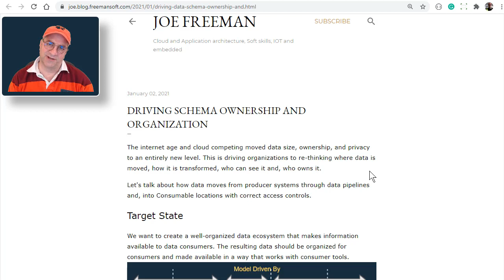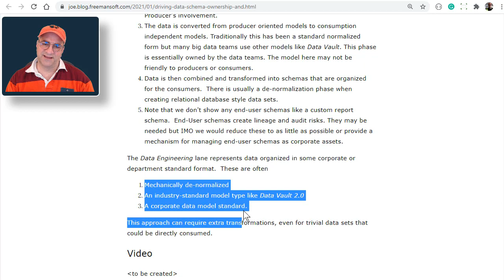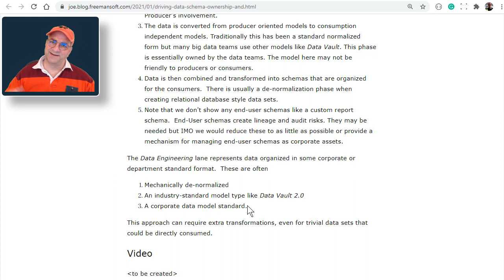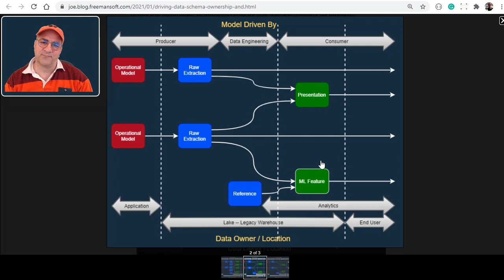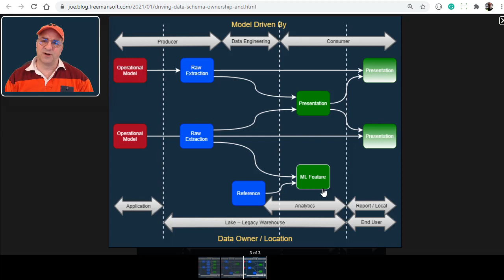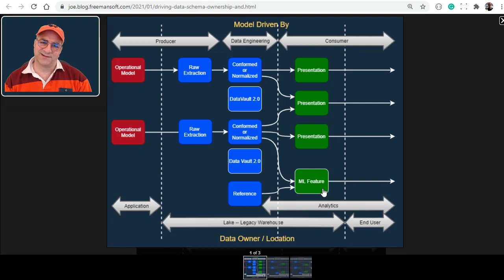Driving Schema Ownership and Orientation across an Organization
The internet age and cloud competing moved data size, ownership, and privacy to an entirely new level. This is driving organizations to re-thinking where data is moved, how it is transformed, who can see it and, who owns it.

Let's talk about how data moves from producer systems through data pipelines and, into Consumable locations with correct access controls.